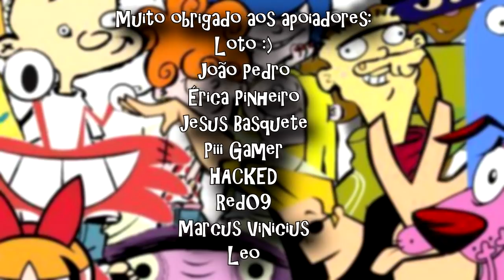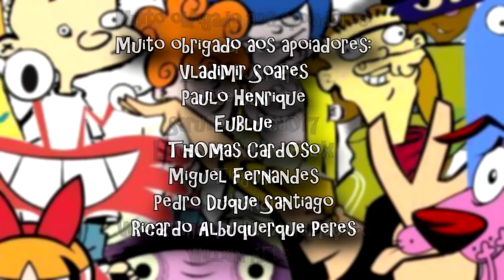ACABOU! CARTOONITO JÁ TROCOU CARTOON NETWORK E CENSUROU DESENHOS DE 𝘽𝙀BÊ ATÉ, VEJA O CAOS LÁ FORA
CARTOON NETWORK é um dos canais televisivos mais amados! Todo santo dia muitos fãs da CN estão indo secos procurando tudo quanto é conteúdo sobre desenhos como ben 10, gumball, hora de aventura, steven universo, apenas um show, greg, jovens titãs em ação e mais...porém, infelizmente, a era de ouro da cartoon está chegando ao fim, pois ela anunciou que vai virar um canal de bebê 50% do dia, virando agora o Cartoonitos. E hoje, vou explicar essa calamidade, que vai tomar quase todo o espaço da Cartoon Network na televisão, e inclusive, censurando desenhos. Eu sou Joe, e esse é o meu canal, Joeveno.

A História da CARTOON NETWORK? Tem
Evolução da CARTOON NETWORK? Tem
Jogos de CARTOON NETWORK? Tem
CARTOON NETWORK Faliu? Quase
CARTOON NETWORK vai acabar? quase
Novo jogo do CARTOON NETWORK? Não
Fim do CARTOON NETWORK? Não
Segredos CARTOON NETWORK? Sim
Curiosidades CARTOON NETWORK? Sim
Easter Eggs CARTOON NETWORK? Sim
Among US? Meu canal é relacionado a ele.
A verdade sobre CARTOON NETWORK? Sim
Referências Escondidas CARTOON NETWORK? Sim
Coisas que você não sabia sobre CARTOON NETWORK? Sim
Novo CARTOON NETWORK? Sim
Novos jogos CARTOON NETWORK 2021? Não
Novidades CARTOON NETWORK? Sim
Jogos antigos CARTOON NETWORK? Sim
Jogos CARTOON NETWORK celular fraco? Com emulador sim!
CARTOON NETWORK android? Tecnicamente!
Queda do CARTOON NETWORK? Sim
CARTOON NETWORK Segredos? Sim
CARTOON NETWORK jogos antigos?Sim
CARTOON NETWORK todos os jogos?Sim
Desenhos antigos CARTOON NETWORK? Sim
Novos desenhos CARTOON NETWORK? Sim!
Cn jogos? sim!
O dia que o brasil baniu a cartoon network? sim
o dia que o brasil apagou a cartoon network? sim
Cartoon Network vai virar canal de bebê? Sim
Cartoonitos? Sim
Desenhos Cartoonitos? Sim
Pocoyo cartoon network
peppa cartoon network